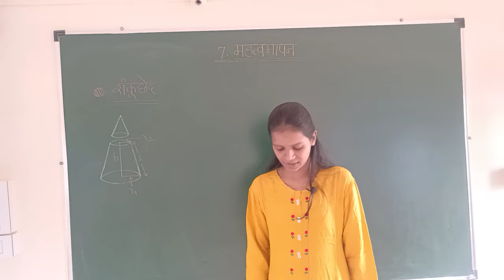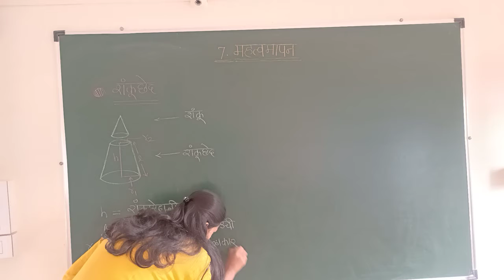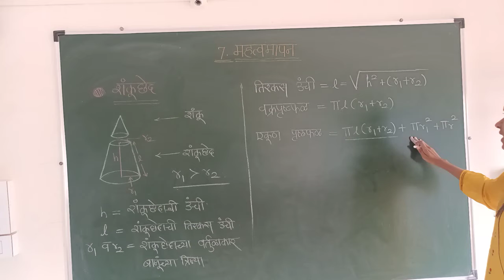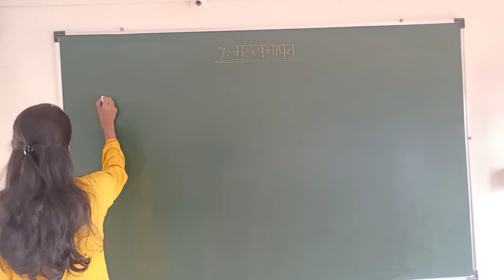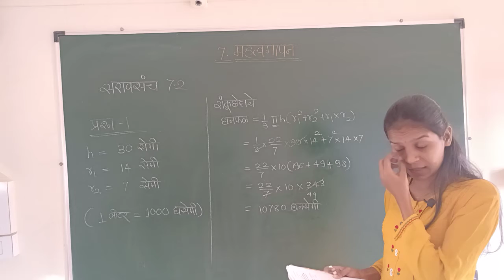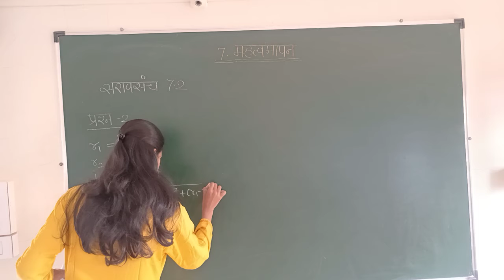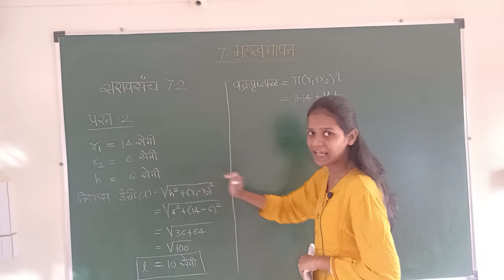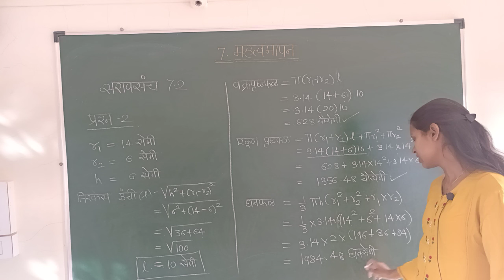X MM 7) महत्वमापन LEC 4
शंकूछेद
सराव संच 7.2 भाग I